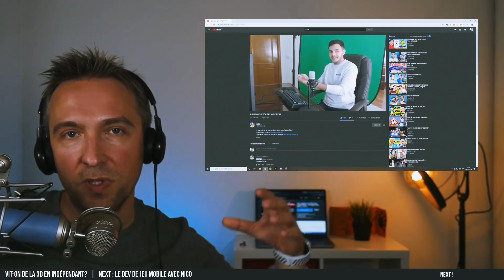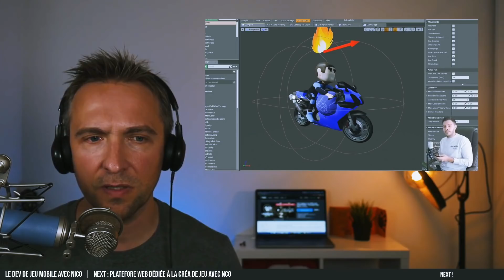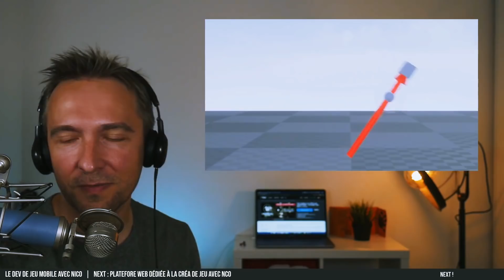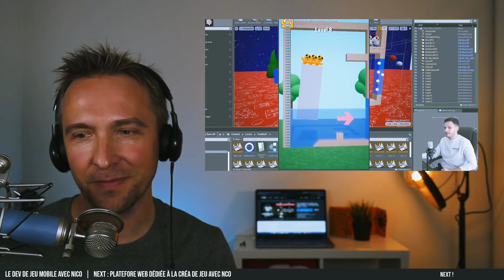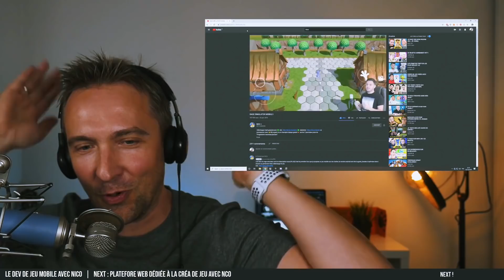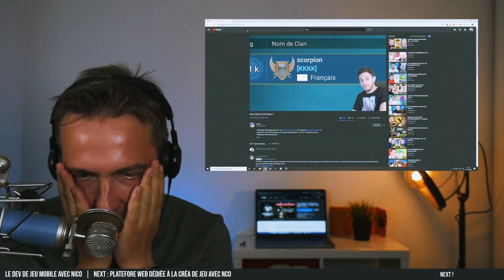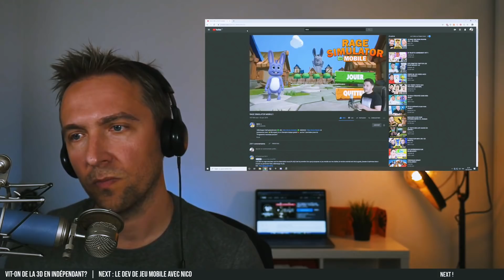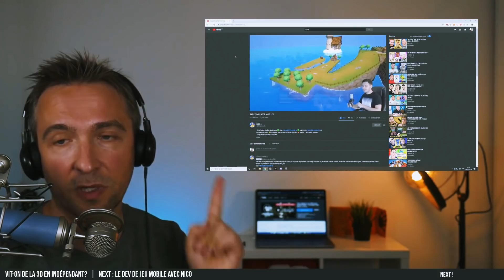JEUX MOBILES ET PROJET AVEC NICO